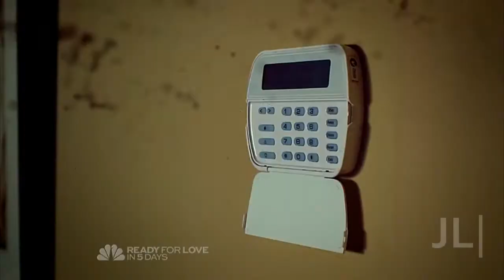Hannibal Crackvid | a tale of two hams vol. 3